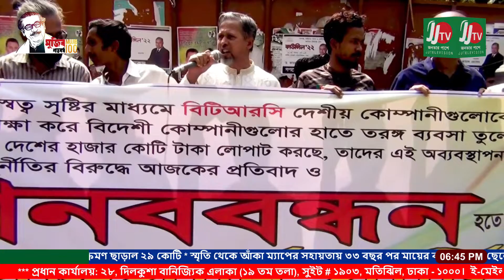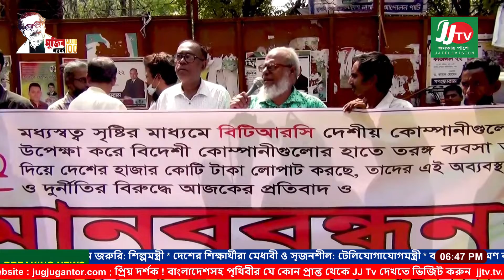জাতীয় প্রেসক্লাবের সামনে ফরওয়ার্ড পার্টির এক মানববন্ধন অনুষ্ঠিত।